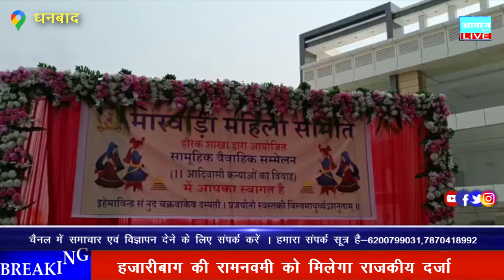मारवाड़ी महिला समिति द्वारा 11 आदिवासी कन्याओं का विवाह कराया जा रहा